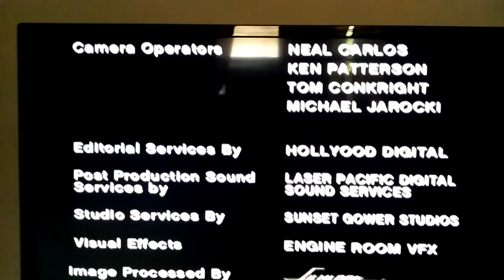Brookwell McNamara Entertainment/Disney Channel Originals (Off-sync variant, 2003)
Seen on the "That's so Raven" episode "Ye Olde Dating Game". Credit to thisisit on CLG Wiki for making claiming this is real.